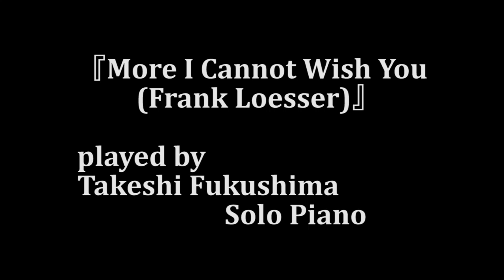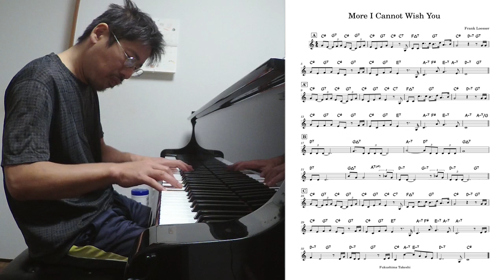『More I Cannot Wish You (Frank Loesser)』 played by Takeshi Fukushima (Solo Piano) with sheet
Frank Loesserの作曲した『More I Cannot Wish You』をソロピアノで弾いてみました。リードシート（譜面）も添えてあります。

《Amazon》
【流転 ～ru-Ten～】
【Self Expression】

《店頭販売》
東京小岩「Back in time」